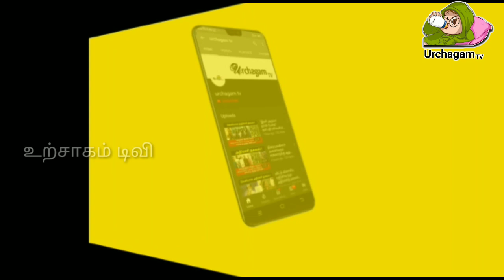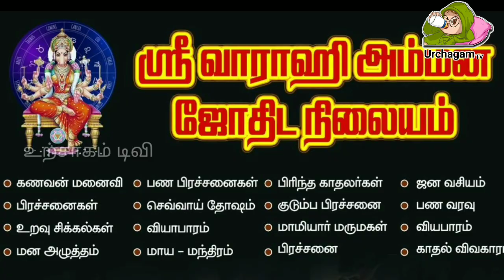24/09/2023 இன்று இந்த 5 ராசிக்காரர்களுக்கு மிகப்பெரிய நன்மை !எச்சரிக்கை யாருக்கு தெரியுமா ?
24/09/2023 இன்று இந்த 5 ராசிக்காரர்களுக்கு மிகப்பெரிய நன்மை !எச்சரிக்கை யாருக்கு தெரியுமா ?

raasipalan,
rasi palan,
rasi palan today zee tamil,
rasi palan weekly tamil,
rasi palan today telugu,
rasi palan mithunam,
kanni rasi palan,
today rasi palan,
ராசி பலன்,
play tamil rasi palan,
rasipalan in today in tamil,
today rasipalan,
vara rasi palan,
sun tv rasi palan,
vara rasi palan 2022 in tamil,
ஆடி matha rasi palan,
matha rasi palan in tamil 2022,
rasi palan shelvi,
thulam rasi palan,
ஜோதிடம்,
josiyam tamil,
astrology tamil,
rasi palan 06.04.23,
behindwoods 02 rasi palan,
08.05.23 rasi palan,
04.05.23 rasi palan,
01.06.23 rasi palan,
05.07.23 rasi palan,
05.05.23 rasi palan,
04.06.23 rasi palan,
02.06.23 rasi palan,
04.08.23 rasi palan,
rasi palan 30 may 2023,
r